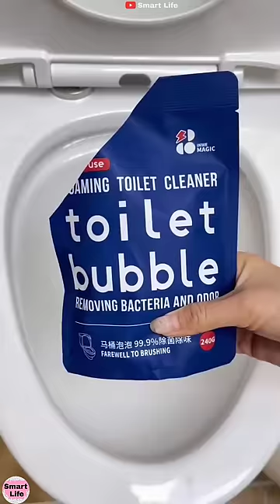16 Home Organization Tips that will help you in your daily life | Asian Cleaning TikTok | Vlog House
Clean like a professional | Smart Home Gadgets

Here is My latest Video links 👇🏻

Welcome to the channel of smart life with smart gadgets. Here, satisfactory videos of cleaning the house with smart gadgets are posted in the form of vlog.
I will immerse you in the joy of cleaning the house with smart gadgets😍

sub_confirmation=1

smart life
Chinese Cleaning TikTok
cleaninghome
tiktok chinese
asian cleaning
chinese cleaning
cleaningtiktok
korean house
asian gadgets
cleaning motivation
ArtKoPoint
smartgadgets
gadgets home
gadgets 2022
chinese house cleaning tiktok
my korean home tiktok